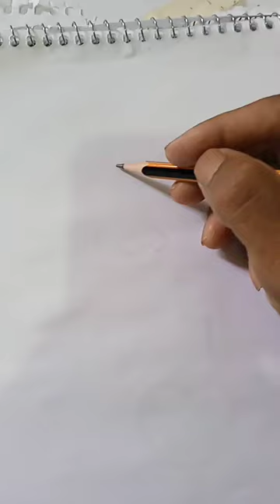nariz curti desenho short